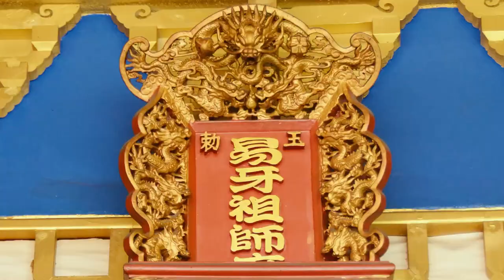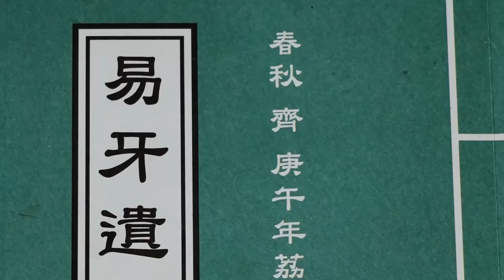齊聚藝堂-廚神與捏麵人｜你知道全台主祀廚神易牙的廟就在高雄嗎!?｜捏麵人的祖師爺竟然是家喻戶曉的？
0:00 捏麵人教學片段
0:30 節目開場來賓介紹
2:32 怎麼樣開始奉祀易牙祖師的？
5:11 易牙是誰？
7:12 易牙不是殺了自己的孩子？那你們是在拜？
10:00 廚師也要搞文化？
13:27 月亮蝦餅不是從泰國來的？
16:02 捏麵人的由來
18:02 捏麵人的用途
20:35 捏麵人南北之分
22:57 尾聲

＊本節目感謝國藝會補助